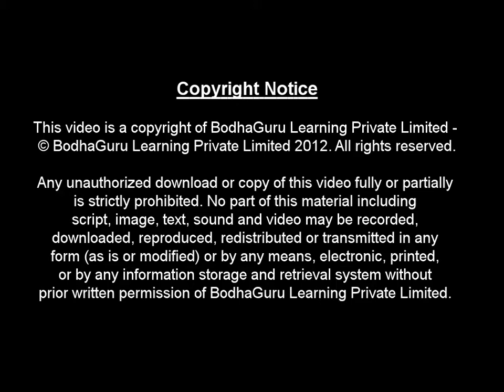जियो और जीने दो - भाग 1 Live and let live - Part 1 in Hindi | Bodhaguru Hindi Stories for Kids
This is part 1 of a short story (Hindi) of space journey of a small boy, Aman, along with two astronauts. They saw different planets and discover an alien planet in their interesting journey. This story helps children to learn about the solar system.